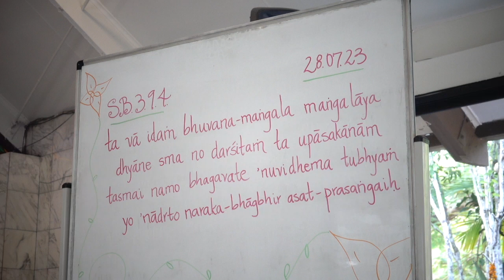Srimad Bhagavatam 3.9.4 - Shanti Parayana das - 28 Jul 2023.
Srimad Bhagavatam class given by HG Shanti Parayana prabhu at ISKCON New Govardhana Temple.
krishnafarm.net